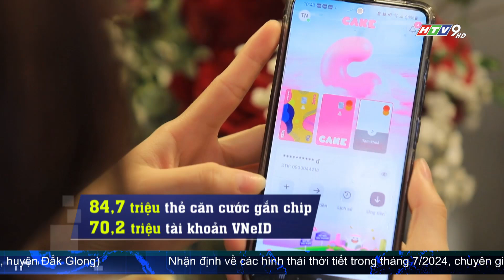TỪ 01/7/2024: CHUYỂN TIỀN TRÊN 10 TRIỆU ĐỒNG PHẢI XÁC THỰC SINH TRẮC HỌC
Một trong nhiều chính sách thiết thực gắn liền với căn cước, đó là từ hôm nay 01/7/2024, các giao dịch chuyển tiền trực tuyến trên 10 triệu đồng một lần hoặc lũy kế trên 20 triệu đồng một ngày sẽ phải xác thực sinh trắc học.